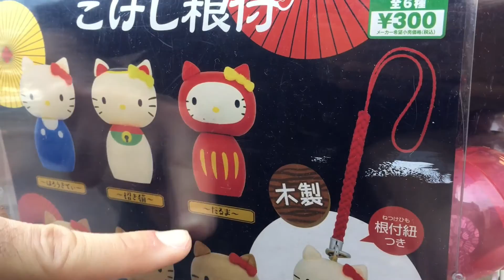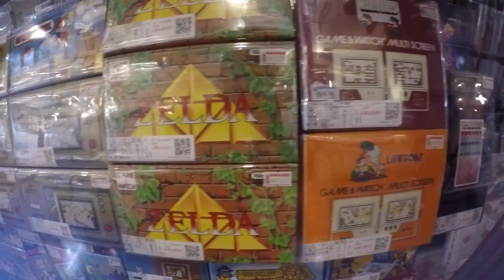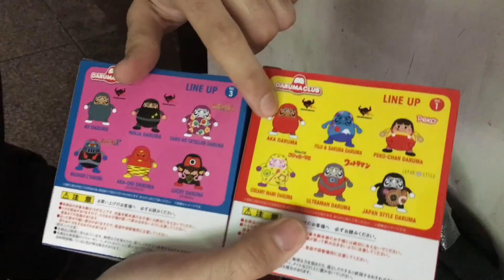JAPAN TRIP 2017/ VLOG 2 - TOKYO: AKIHABARA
Segundo vlog de nuestro viaje a Japón.